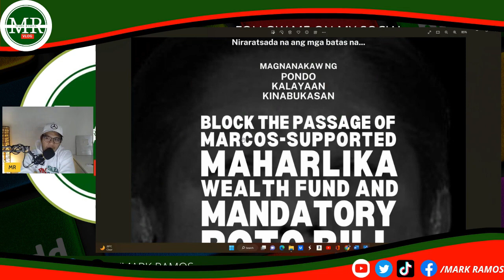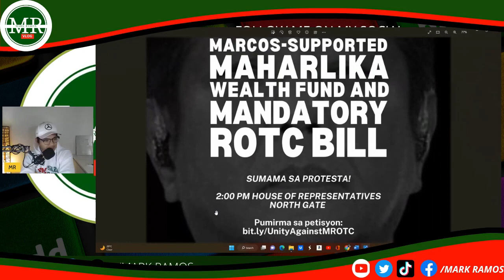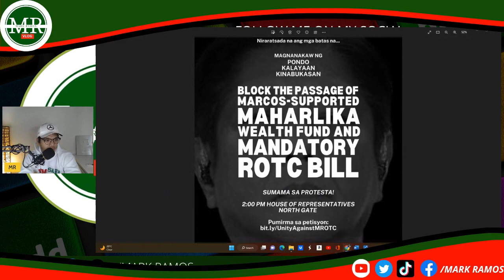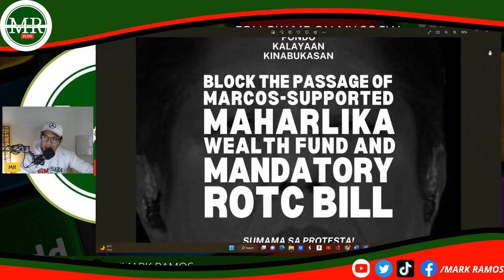RAOUL AND FRIENDS NAGKAKALAT NANAMAN!